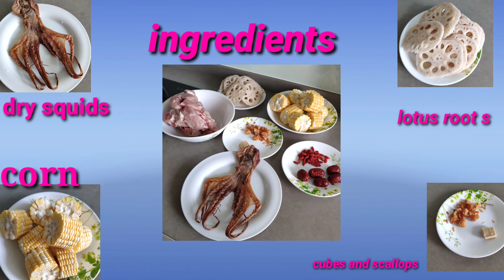How# tocook#bone#soup#withlotus# roots#lotus# kökleri ile kemik çorbası nasıl pişirilir#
Hello everyone
Hello to my!
Fb- velturus & eijeij askim

Credit- by velturus

The music nocopyright# cooking music#vlog music#